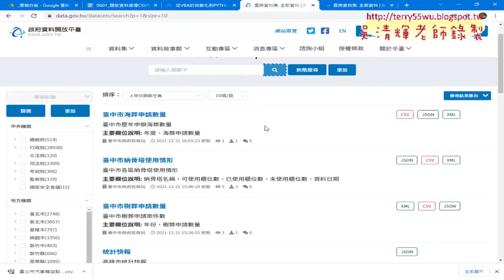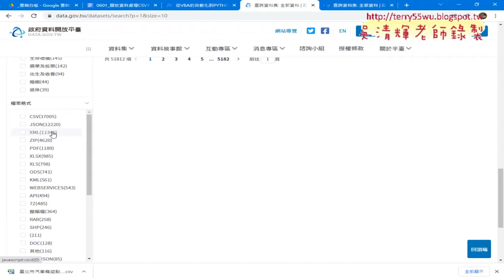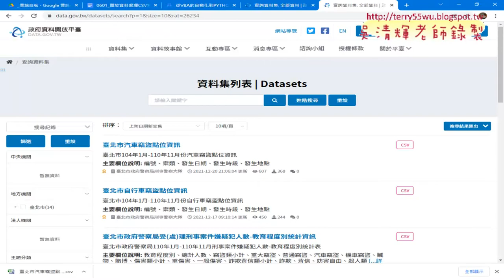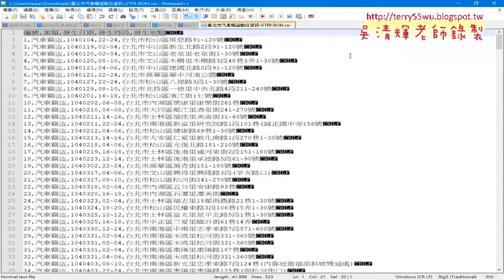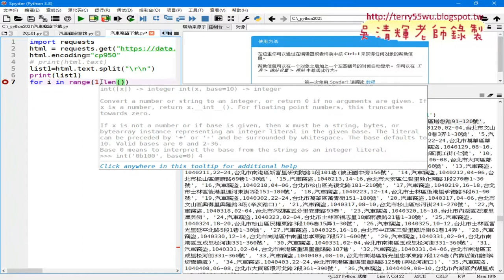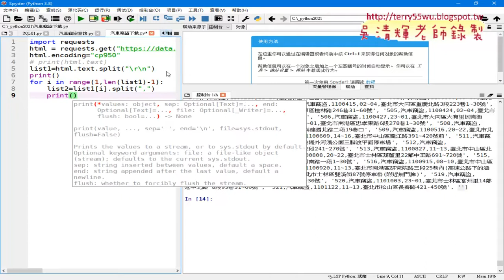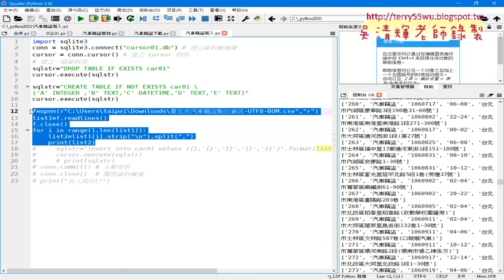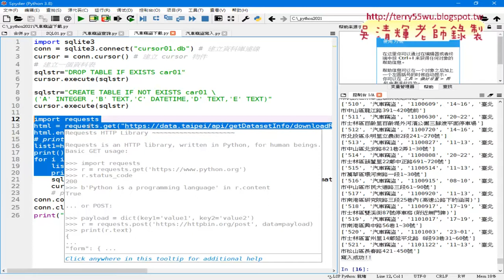02 將檔案開啟改為下載後切割